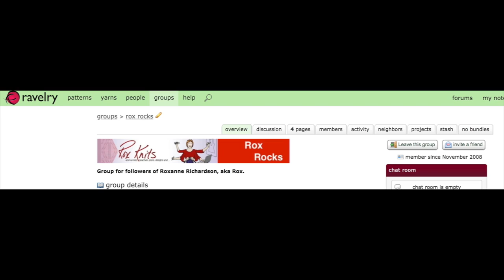Multi-color Knitting -- What I didn't Know // Casual Friday #15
In this week's Casual Friday, it's all about multi-color knitting, and the revelations I've had from the Latvian Mitten class I've been taking; what knitting manuals say and don't say about multi-color knitting; and how a retired Swede with a passion for knitting has rocked my world with his master's thesis.

To jump right to a specific point in the video, click on the adjacent timestamped link.
Introduction 0:00
Bad News/Good News 0:29
New yarn to experiment with 2:30
Yarn shops come and go 4:45
Latvian mitten class update 6:20
Quest for 3-color information 13:30
A different approach slowly dawns 16:21
Enter Olle-Petter and his master's thesis 25:25
Color value dominance vs yarn dominance 35:50

You can read the English-language translation of Olle-Petter Melin's master's thesis